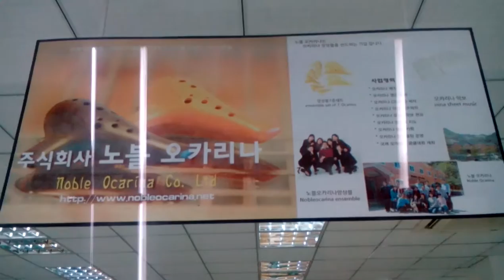Окариновая фабрика в Китае / Ocarina factory in China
Июль 2016 г, провинция Чжэцзян. July 2016, Zhejiang province.

Окари́на — древний китайский духовой музыкальный инструмент, глиняная свистковая флейта. Представляет собой небольшую камеру в форме яйца с отверстиями для пальцев в количестве от четырёх до тринадцати.